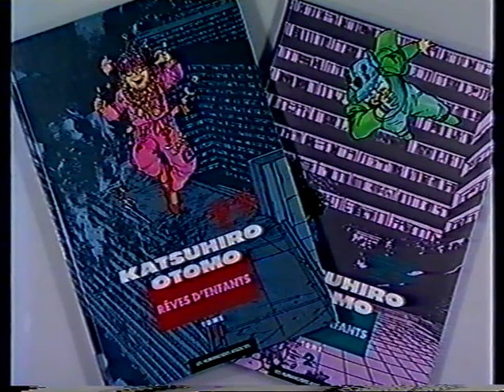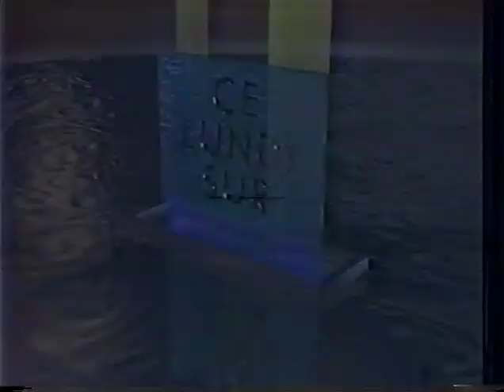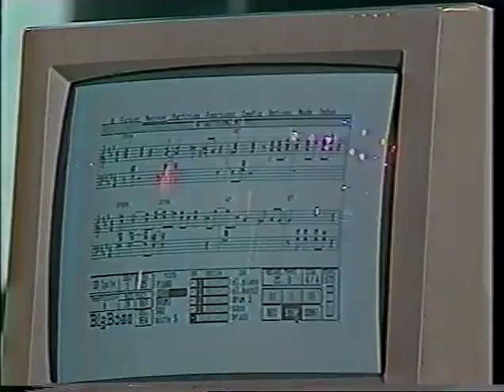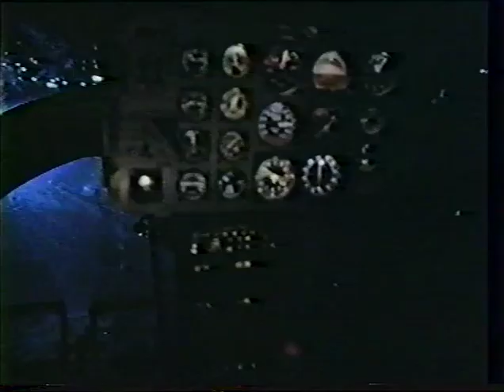Jarre 1991 10 21 Guest @ Une pêche d'enfer